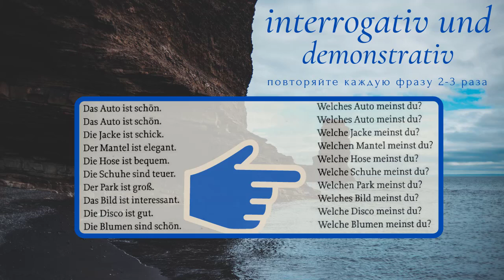Немецкий язык. Уроки немецкого языка. Interrogativ und demonstrativ. A2.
Учимся строить предложения по теме: Interrogativ und demonstrativ. Уровень А2. Тренируем параллельно Hörverstehen и работаем над красивым произношением. Поехали!))

Полезная информация по изучению немецкого языка:
Рекомендую следующие плейлисты: